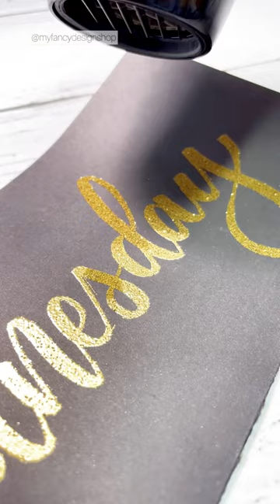Heat Embossing: Wednesday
Heat embossing practice.